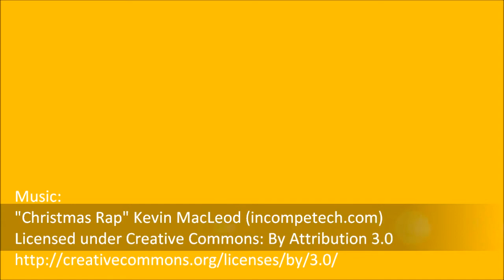On this special Christmas Day 2015, Myrtle'd like to...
To all domestic workers:

"I believe you are having a Christmas party. I know you are far away home from the family. I know some of you are missing your children, but you do have a reason why you are working abroad."

"We are thinking about you all on this special Christmas Day. We encourage you to go to a strong organization:
- to speak up for your rights;
- to learn about all the labour laws in that country;
- to ensure you know why you are working in that country;
- to know that the IDWF is your voice and we cares for all the domestic workers."

"Although you are far away from your family, you are therefore the special reason. Let us continue to fight until all workers are free, until everybody recognizes our work as decent work."

"We salute you. We wish you well. Have a super party!"

Myrtle Witbooi
President
IDWF/FITH/FITD